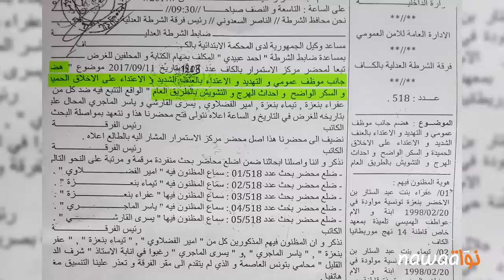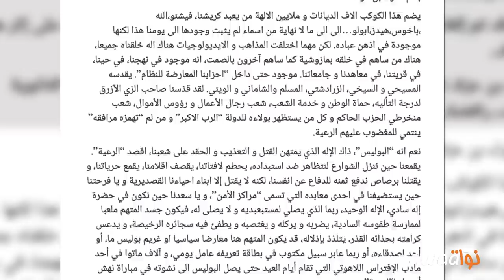الكاف: تواصل التوظيف البوليسي لتهمة "هضم جانب موظف عمومي"